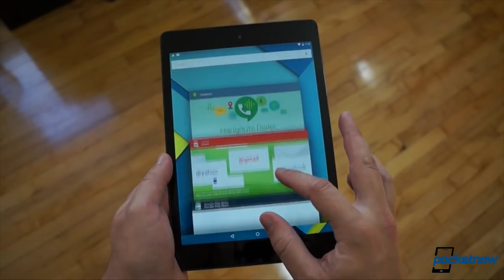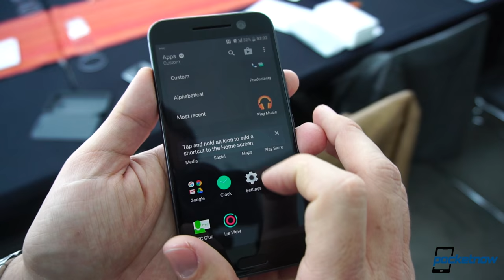iPhone 7 leaks, Android N updates & more - Pocketnow Daily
Stories:
- Super-thin Amazon Kindle Oasis launches with its own charging cover /2016/04/13/kindle-oasis-e-reader
- USB type-C gains ability to securely verify certified cables and devices /2016/04/13/usb-type-c-authentication
- Android N developer preview update delivers bugfixes, Vulkan API support, more natural-looking emoji /2016/04/13/android-n-preview-update
- AT&T will apparently not sell the HTC 10, while T-Mobile does another ‘epic’ unboxing /2016/04/13/att-will-not-sell-htc-10-t-mobile-epic-unboxing
- So, about that LG G5-esque iPhone 7 leak… /2016/04/13/iphone-7-plus-leak-realized-in-rumors

Watch today's Pocketnow Daily as we talk about the launch of the new Kindle Oasis. Then we discuss some of the new enhancements reaching USB Type C. Android N follows as the new developer preview now brings bug fixes, Vulkan, and more. Then we talk about AT&T and some odd developments with the HTC 10. We end today's show talking about the recent leaks of the iPhone 7.